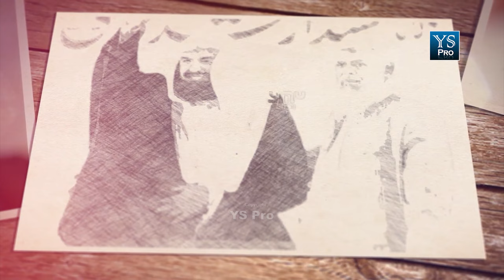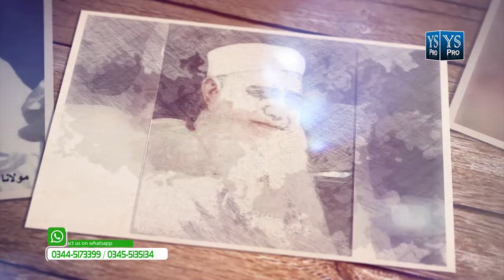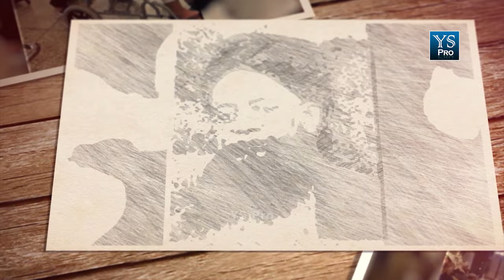Nazam | Nanotvi Ka Lashkar | Ulama E Deoband | علمائے دیوبند | Abu bakar Bervi | YS Pro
Presented By YS Pro
Tarana | Nazam | Nanotvi Ka Lashkar | Ulama e Deoband | علمائے دیوبند | Abu bakar Bervi | YS Pro
Aqa Ki Wafadar Han Olama E Duband | Aqa Ki Wafadar Hain Ulama E Deoband | آقا کے وفادار ہیں علمائے دیوبند | Har Shaks Deewana Hai Ulama e Deoband | ہرشخص دیوانہ ہے علمائے دیوبند کا

Video Credits:
Vocalist : Abu Bakar Bervi
Videography : Muhammad Sohail
Audio : FS Studio
Direction  & Video Editor : Muhammad Yousaf
Production & Release: YS Pro

About Us:
YS Pro working on Hamd, Naat, Milli Naghma, Motivational Kalam, and all kind of islamic events videography.